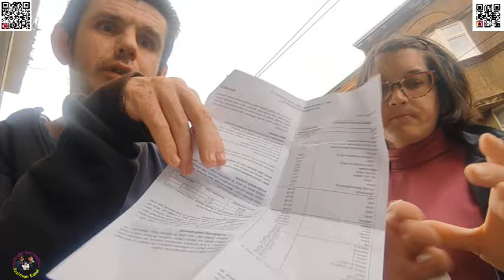Išli smo kupit u Miller HIPP 2 sa poklon karticom koju smo dobili na poklon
Ostala je još jedna darovna kartica od naših dragih prijateljica koje su bile u posjeti kod nas doma i usput su našeg sina Ivana i onda Reko da to iskoristimo i velika im Hvala od srca